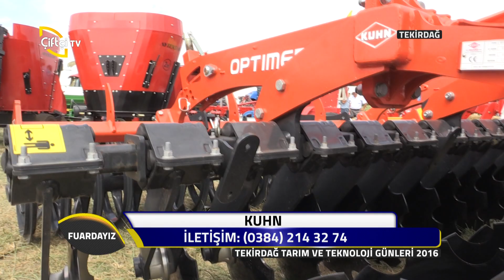Fuardayız-Kuhn-Tekirdağ Tarım ve Teknolojileri Fuarı 2016